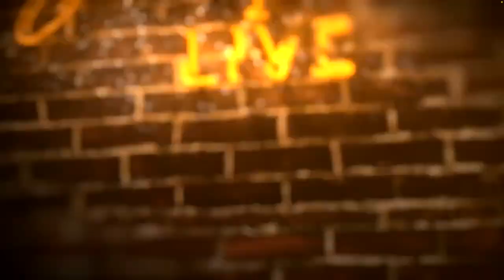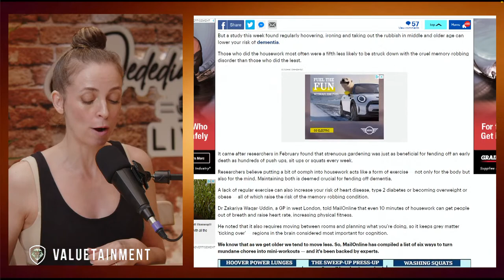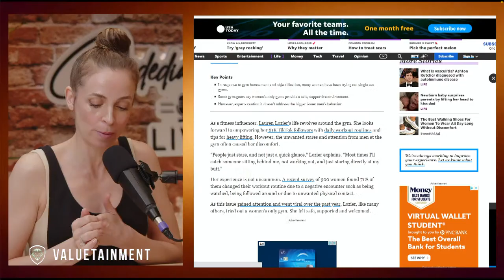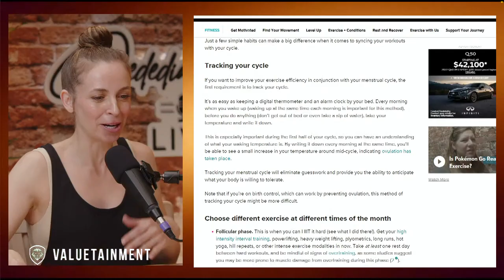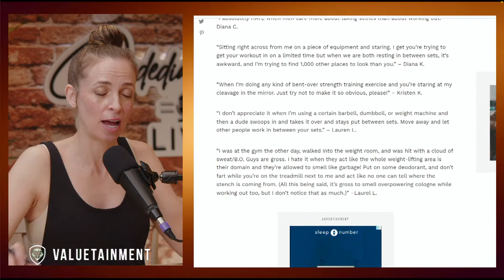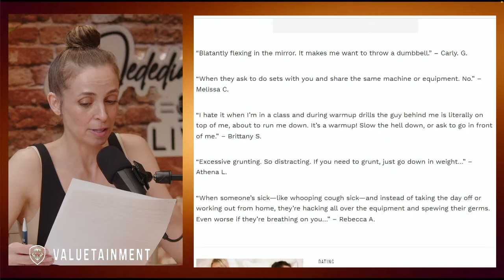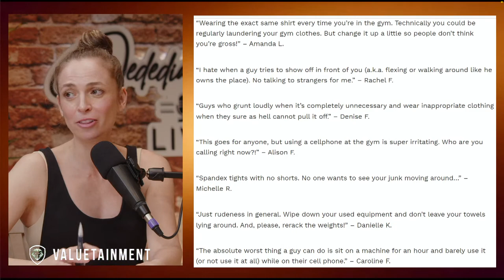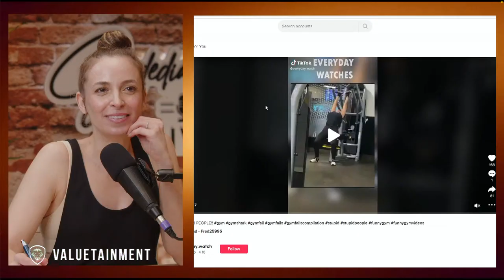Shoot The Sh*t w/ Anthony Mendez | Jedediah Bila Live Podcast | Episode 25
Jed is joined by fitness coach, entrepreneur, Puma athlete, and Sweat It Out podcast co-host Anthony Mendez. They Shoot The Sh*t about all things fitness, including the main things people do wrong in the gym, differences between men and women when it comes to exercise, pet peeves with trainers and gym-goers, the rise in obesity in America, how to make your fitness brand blow up on social media, and whether over-exercising can be just as harmful as under-exercising. They close out with a peek at wild gym moves caught on video.

0:00 - Start
7:20 - How COVID affected exercise
15:10 - The importance of training with just your body weight
24:30 - Fake fitness influencers
29:50 - Why food is like medicine
33:16 - Why is being fat now glorified?
37:20 - Is too much exercise bad for you?
50:15 - Are women being harassed in the gym?
56:58 - When is the best time to train?
1:2:15 - What women hate about men in the gym
1:9:30 - Should you train without a trainer?

About the show:
Welcome to your new favorite free-speech zone. Join TV dynamo Jedediah Bila as she unravels what’s broken in this country and takes on hidden agendas that threaten our health, our happiness, and our very freedom. Known for her fearless commentary and passion for free-thinking minds and spaces, Jedediah will dig into politics, health, relationships, and pop culture with media faces you love — and ones you love to hate. She’ll break down what’s at stake in the fight for life, liberty, and the pursuit of happiness, enlisting movers and shakers along the way who call it like they see it and tell it like it is. And she’ll do it all in her signature no-bullshit style. Get ready to laugh, explore, uncover, and be empowered to take on anything and everything.